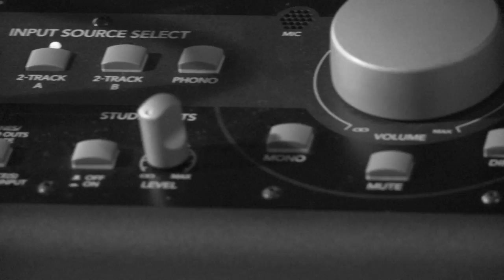REBEL KULTCHA STUDIOS PROMO - ALEXANDER STAR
Much of my work gets done with the amazingly talented NICKO REBEL in this facility. Check out number 7 on my album No Hype - Just Hope called "Protect What I Got" produced by NICKO REBEL and with MARC SOLOMON on electric guitar - see, I love peace, but for my loved ones I will FIGHT.